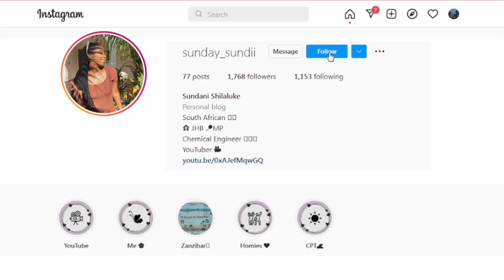5 Skills Every Chemical Engineer Should Learn